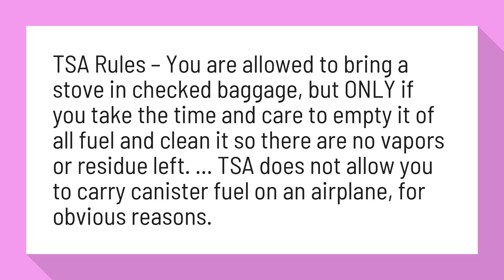Can you fly with butane canisters?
TSA Rules – You are allowed to bring a stove in checked baggage, but ONLY if you take the time and care to empty it of all fuel and clean it so there are no vapors or residue left. ... TSA does not allow you to carry canister fuel on an airplane, for obvious reasons.

Reference:
Flying with a Camping Stove - The Summit Register